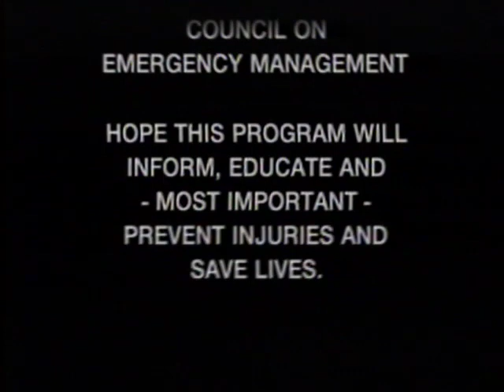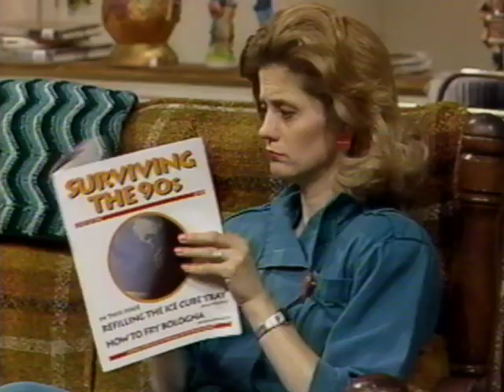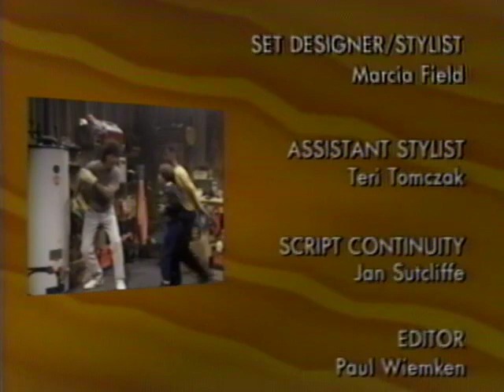Movers And Shakers 1991 VHS